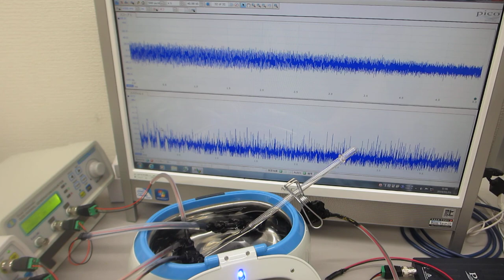超音波洗浄器を利用したメガヘルツの超音波制御実験（超音波システム研究所）